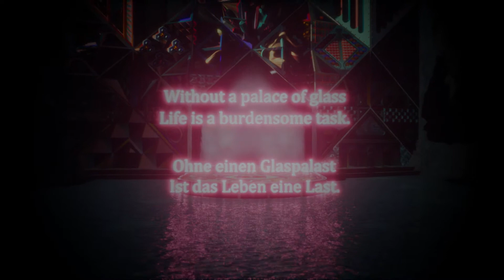The Glass Chain